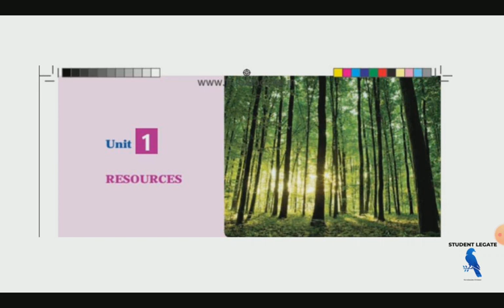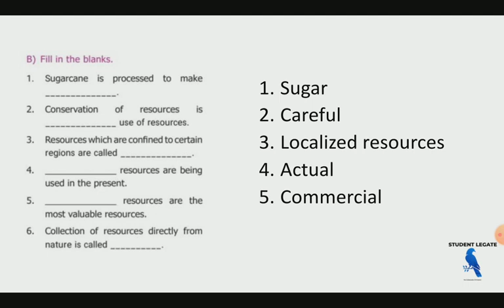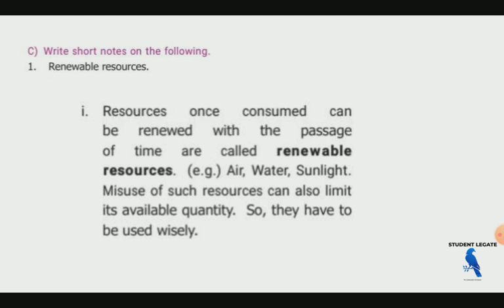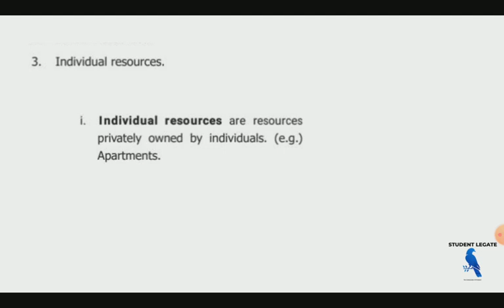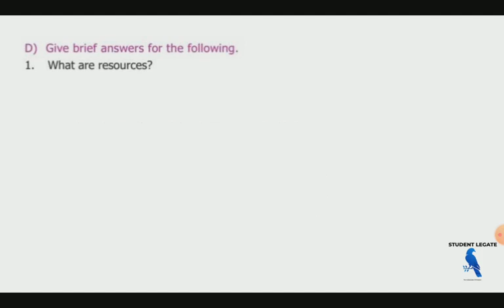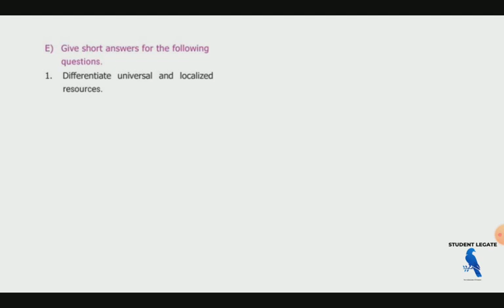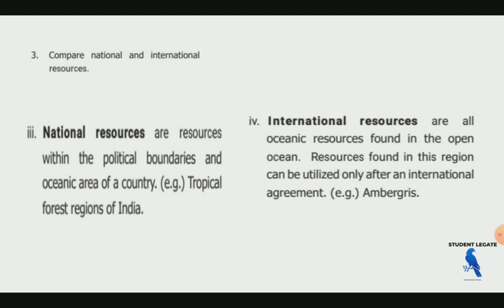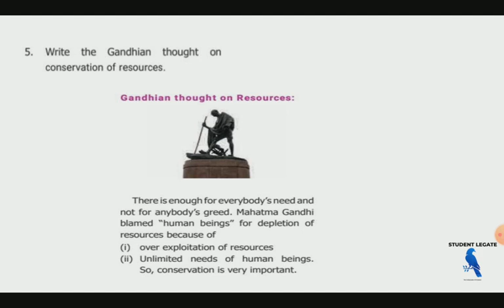Resources/6th std term 2/social science geography unit 1/Book Back Answer part 1/Rajasivanesh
UNIT- III: GEOGRAPHY OF INDIA
(i) Location – Physical features - Monsoon, rainfall, weather and
climate - Water resources - Rivers in India - Soil, minerals and
natural resources - Forest and wildlife - Agricultural pattern.
(ii) Transport - Communication.
(iii) Social geography – Population density and distribution - Racial,
linguistic groups and major tribes.
(iv) Natural calamity – Disaster Management – Environmental
pollution: Reasons and preventive measures – Climate change –
Green energy.